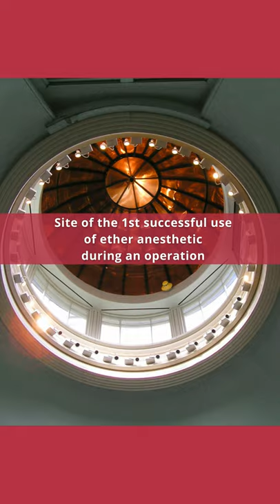3 Unusual Sites You Must See in Boston, MA 03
In less than a minute, we will show you 3 unusual sites you must see in Boston, MA.

Is there another unique site you'd like to see covered?
Please comment & let us know!

Don't leave home without this gear! 🎒

Visit:
Ruins of Schoolmaster Hill: